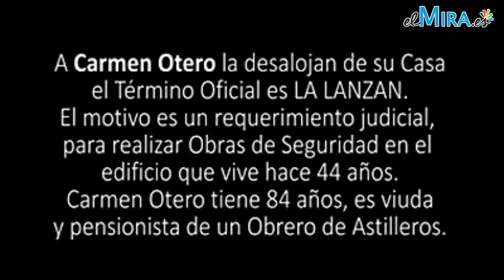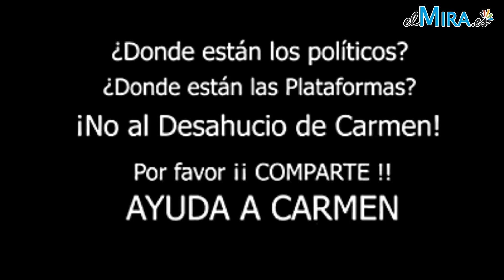Quieren echar a una mujer de 84 años de casa sin dejar nunca de pagar el alquiler